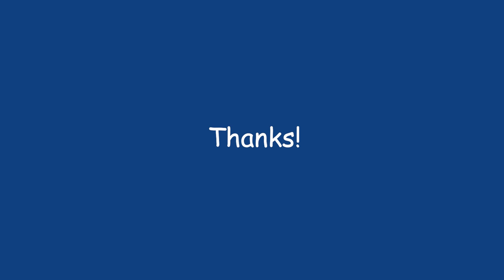318 Mixing lotion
The sound of lotion being mixed in a bowl. Time for a facemask!

Thanks!